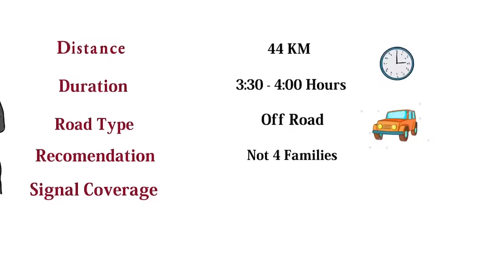Kashmir Neelum River | Incident of Taobatt Gurez Valley